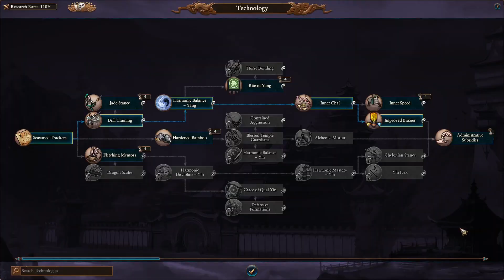Marching on Itza - Yin-Yin, the Sea Dragon #4 - Modded Total War: Warhammer 3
One of the missing Cathayan Dragon Lords have reappeared in Lustria searching for treasure and ready to eradicate the local inhabitants. But the Lizardmen are mustering saurus and terrifying dinosaurs from the lustrian jungles to stop us.

In this campaign we are playing with the mod "Roar of the Jade Sea : Yin-Yin, the Sea Dragon". This mod adds the titular Yin-Yin as a new legendary lord for cathay and alongside the normal Cathay roster, she gets a bunch of new thematic units like Jade-sea Pirates, Samurai, Ogre whalers, and more!

Yin-Yin, the Sea Dragon, also known as the "Mistress of the Jade Sea" and the "Admiral of the Grand Dragon Fleet," is the lord of the Eastern Provinces of Grand Cathay, one of the members of the immortal family of Cathayan Dragons who collectively rule over the Celestial Empire.

Get the mod here and show some love to the creator